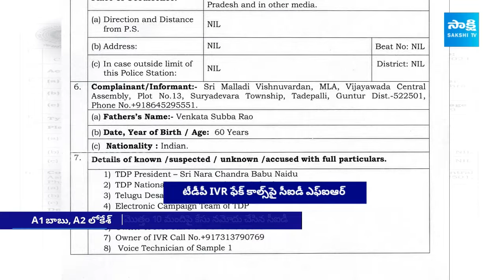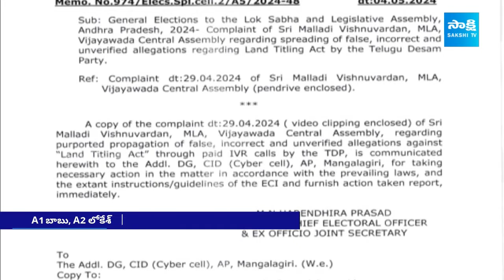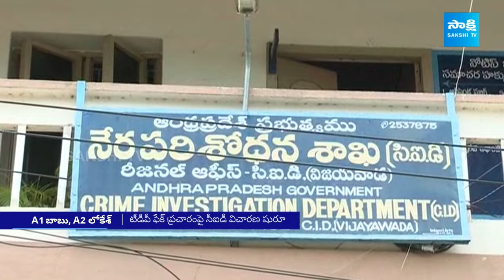CID Issues Notice To TDP Office, To Attend Inquiry On Land Titling Act Fake Allegation Case@SakshiTV